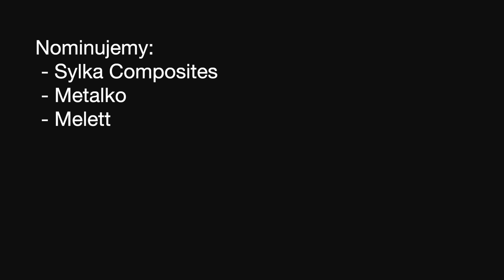GaszynChallenge-Cimat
Zostaliśmy nominowani do GaszynChallenge przez firmę
Podjęliśmy się wyzwania, jednocześnie włączając się do akcji charytatywnej.

Obejrzyjcie krótką relację z pompowania!